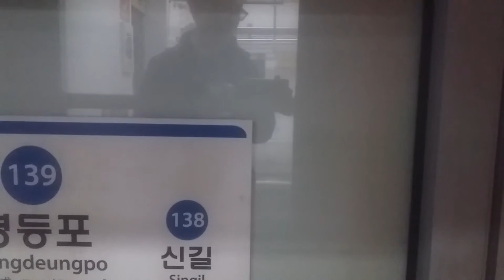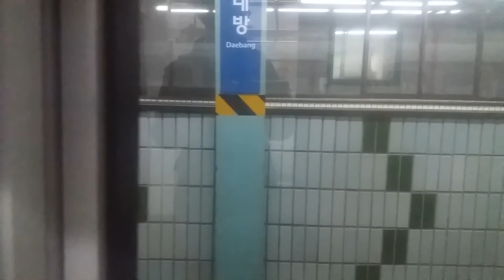(17/10/18) 서울 1호선 동묘앞행(S224) 영등포 - 대방 측부 주행영상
114편성이었습니다.

제 얼굴이 나온것 같아서 원래는 안 올렸었는데, 솔직히 제 얼굴에 관심있는 사람 없잖아요. 그래서 올리기로 했습니다.

* 역별 시간 안내 (진입 시점 기준):
0:00 영등포
1:28 신길
3:20 대방